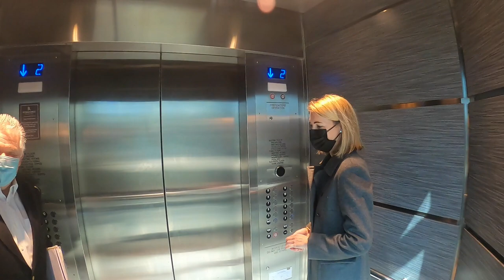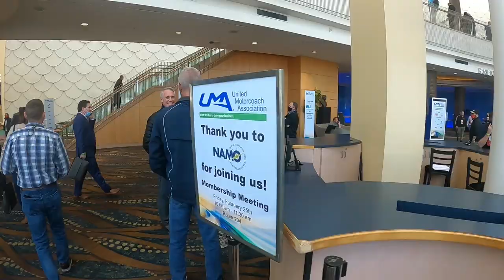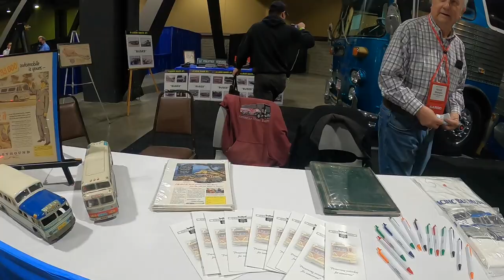UMA Motorcoach Expo in Long Beach California 2022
Join me as I explore Long Beach CA while attending the National Bus Expo hosted by the United Motorcoach Association.
Friends plus Food plus beautiful weather and scenery equals a great time!

Long Beach Convention & Entertainment Center

California Pizza Kitchen at The Pike Outlets
 Rainbow Harbor, 61 S Pine Ave Spc. C-195, Long Beach, CA 90802